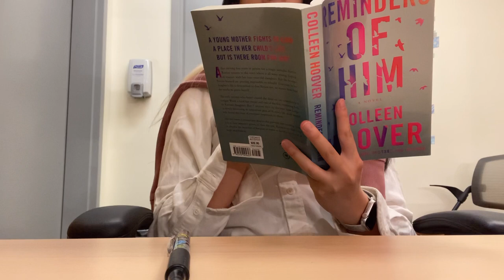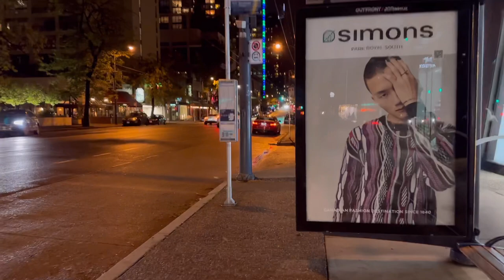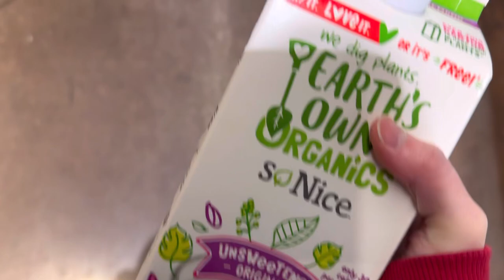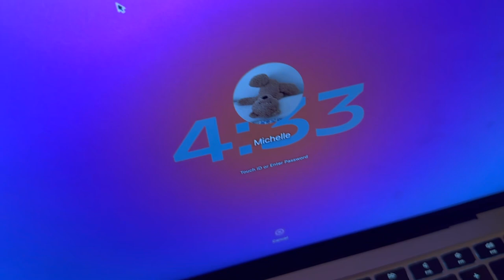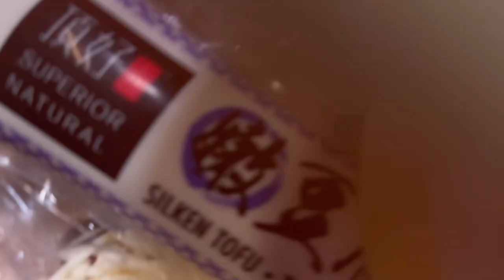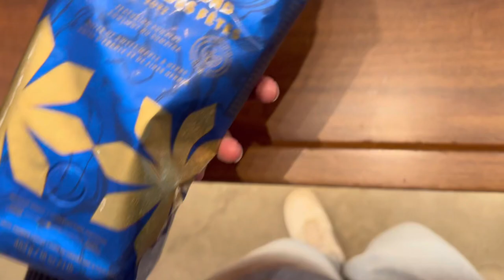bday vlog ☻ | iphone 14 pro max deep purple 512 gb unboxing | life in vancouver